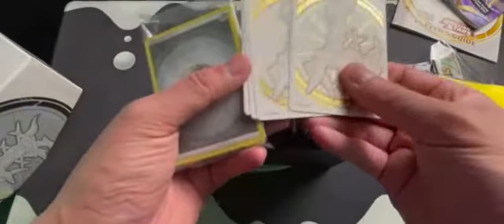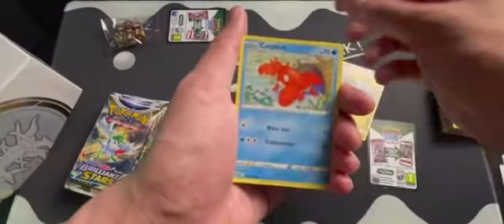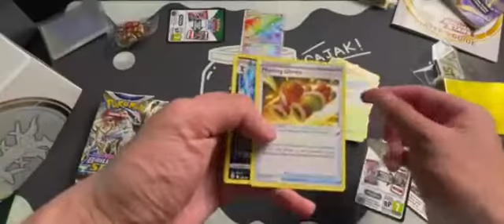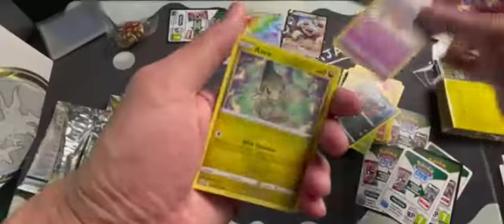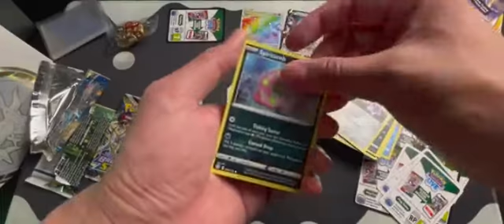Brilliant Stars Elite Trainer Box Opening